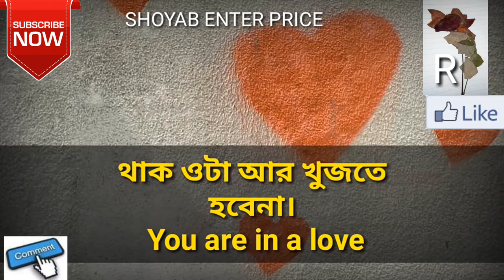যদি সত্যিকারের ভালবেসে থাকো এই প্রশ্ন গুলোর উত্তর পজেটিভ হবে(Real LOve Feelings)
Neha vs Riya Mere rashke Qamar Tu Ne Pehli Nazar Jab Nazar se milayi maza aa gaya.